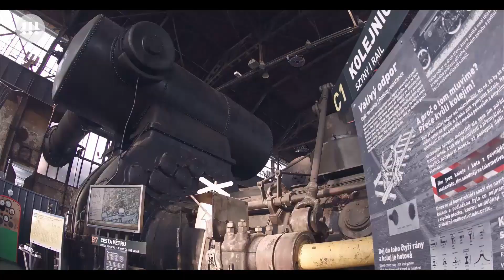MICE tour MSK - Ostravainfo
Připomeňte si s námi jednotlivé rozhovory, které byly součástí Moravskoslezské online MICE tour!